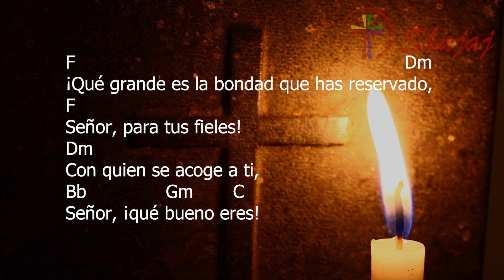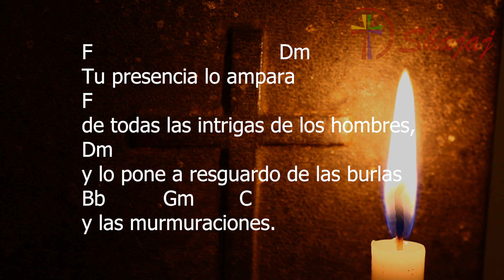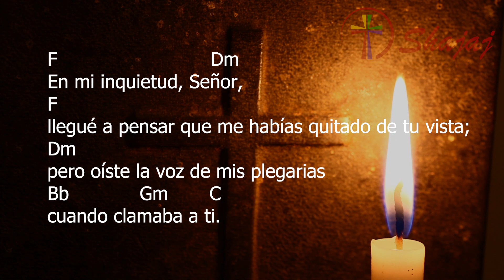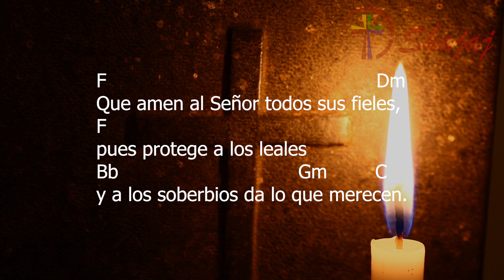Salmo 30-Lunes 30 de Enero- Ciclo A- SHAJAJ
30 de Enero 2023
F                                    Dm Bb   Gm       C
Quien confía en el Señor, no desespere.

F                                                                         Dm
¡Qué grande es la bondad que has reservado,
F
Señor, para tus fieles!
Dm
Con quien se acoge a ti,
Bb                 Gm         C
Señor, ¡qué bueno eres!

F                                    Dm
Tu presencia lo ampara
F
de todas las intrigas de los hombres,
Dm
y lo pone a resguardo de las burlas
Bb           Gm         C
y las murmuraciones.

F                             Dm
Bendito sea el Señor,
F
que en mis horas de angustia
Bb                                          Gm          C
ha prodigado las pruebas de su amor.

F                                  Dm
En mi inquietud, Señor,
F
llegué a pensar que me habías quitado de tu vista;
Dm
pero oíste la voz de mis plegarias
Bb               Gm        C
cuando clamaba a ti.

F                                                        Dm
Que amen al Señor todos sus fieles,
F
pues protege a los leales
Bb                                    Gm           C
y a los soberbios da lo que merecen.